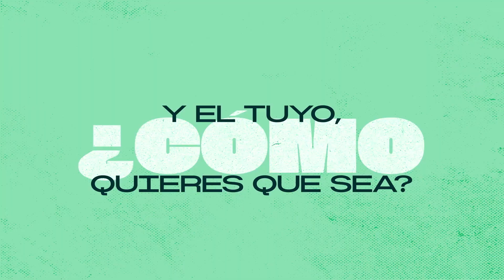Construye un futuro prometedor en la Universidad de Barcelona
¿Ya sabes cómo quieres que sea tu futuro? Construye un futuro de oportunidades en la Universidad de Barcelona, más de 850 másteres y posgrados.  ¡Porque el futuro empieza ahora!